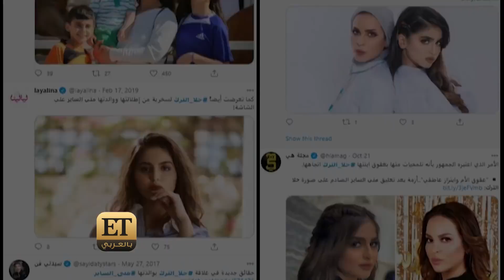من الأرشيف: خلافات المشاهير - حلا الترك vs منى السابر ⏪فلاش باك ( شاهد ما فاتك):